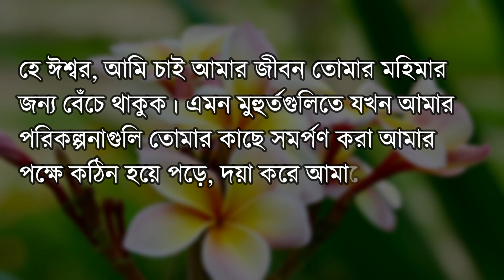Verse of the Day | Daily Bible Verse | Bible Quotes